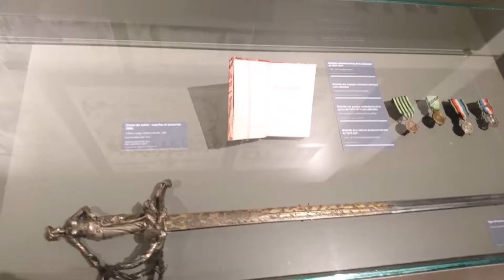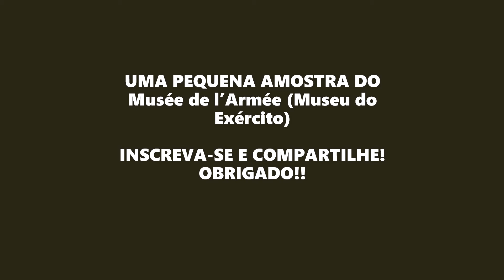MUSEU DAS ARMAS - ARTE NA GUERRA- PARIS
Hôtel des Invalides - MUSEU DAS ARMAS

O Hôtel des Invalides, classificado como monumento histórico nacional, que começou a ser ocupado a partir de 1674, abrigava no final do século XVII 4000 pensionistas. Muitos eram realmente inválidos, internados no hospital de l’Hotel, outros, em melhores condições físicas ocupavam  Bastille, a famosa prisão tomada e destruída durante a Revolução Francesa, em 14 de julho de 1789. Os que tinham alguma condição de produzir eram empregados nos mais diferentes ateliers de trabalho, que funcionavam no Hôtel des Invalides.

 Napoleão Bonaparte

Foi Napoleão Bonaparte  quem reorganizou  a instituição e transformou a antiga igreja de São Luís em panteão militar. Seus restos mortais ocupam um imponente túmulo sob a cúpula do velho templo. Hoje o Hôtel des Invalides é sede de diversas instituições, entre elas um hospital militar e a l’Institution Nationale des Invalides, uma residência de inválidos de guerra.

  Musée de l’Armée

Criado em 1905 graças à fusão do Museu do Exército Musée de l’Armée e do Museu de Artilharia.
Durante a visita ao museu militar, é possível realizar um longo percurso através da história das guerras.
O Museu é muito extenso e são necessárias várias horas para percorrê-lo. Recomendamos sua visita às pessoas que disponham de  tempo na cidade ou que realmente estejam interessadas nessa temática.

Localização

No Palácio de Invalides.
Horário

De 1º de novembro a 31 de março: Todos os dias, das 10:00 às 17:00 horas.
De 1º de abril a 31 de outubro: Todos os dias, das 10:00 às 18:00 horas (terças até 21:00 horas).
Fechado na primeira segunda-feira de cada mês.